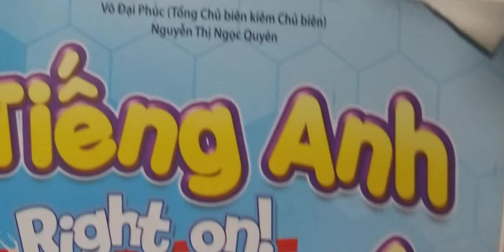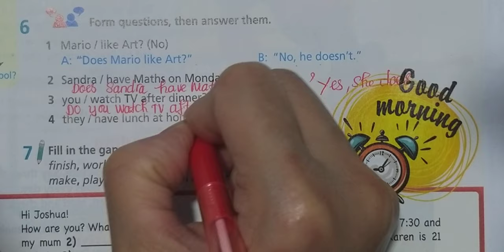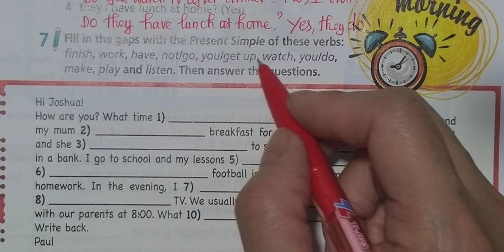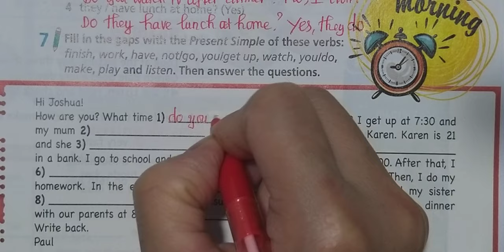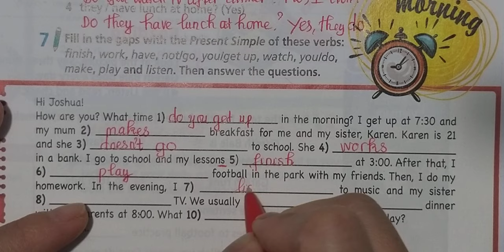Tiếng Anh 6 Cải Cách Right On ♡ Unit 2e (Grammar - Câu nghi vấn thì HTĐ)Trang 45